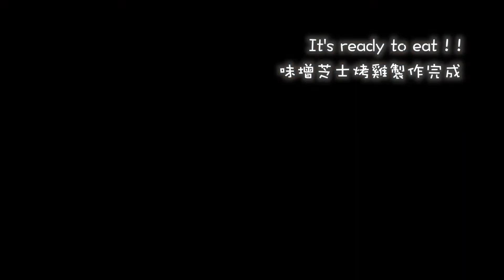Yakitori with Miso Cheese Japanese food recipe / 日式味增芝士燒鳥 日本料理菜譜 / 味噌チーズ焼き鳥 料理レシピ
[ English ]
■ INGREDIENTS ( serves 2 )
chicken breast strips - 250g
perilla- 2
cheese - 2 slice
Japanese sake - 1 Tbsp
sesame oil - 1 Tbsp
miso - 10g
mayonnaise - 10g
light-roasted sesame - as needed

[ Chinese ]
■材料 ( 2人份 )
雞柳 - 250g
紫蘇葉 - 2枚
芝士片 - 2張
日本酒 - 15ml
芝麻油 - 15ml
味增 - 10g
美乃滋 - 10g
芝麻 - 少許

[ Japanese ]
■ 材料 ( 2人前 )
鳥ささみ - 250g
しそ - 2枚
味噌 - 10g
マヨネーズ - 10g
白煎りごま - 適量